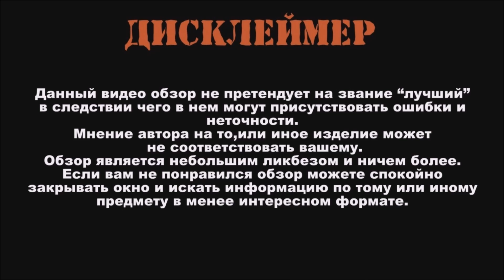Военный Обзор : АС "ВАЛ" от LCT